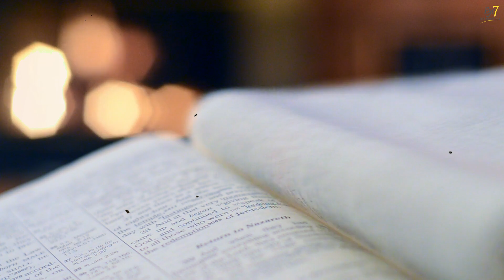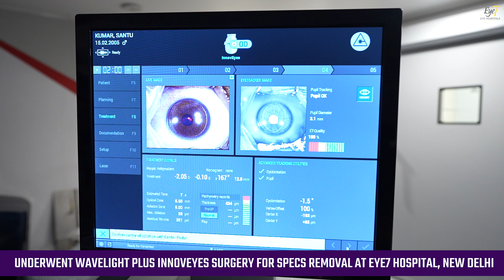6/5 Vision with Wavelight Plus InnovEyes Laser Specs Removal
In this video, we bring you the remarkable journey of Mr. Anil Yadav from Giridih, Jharkhand, who struggled with myopia (nearsightedness) with a specs power of -1.75 D in his right eye and -1.50 D in his left eye.

Like many, he found eyeglasses uncomfortable and burdensome. For a year, Mr. Anil had been following Dr. Rahil Chaudhary’s YouTube channel, where he discovered various informative videos on specs removal procedures. Inspired by what he learned, he decided to visit Eye7 Hospitals for a consultation with Dr. Rahil Chaudhary.

During his visit, Mr. Anil was introduced to Wavelight Plus InnovEyes, a cutting-edge technology in specs removal. With complete trust in Dr. Rahil Chaudhary’s expertise and confidence in the new technology, Mr. Anil eagerly agreed to proceed with the surgery.

The video also captures Mr. Anil's follow-up the very next day, where he shares his joy of achieving a vision better than the standard 6/6—now having an incredible 6/5 vision! His successful outcome and positive experience speak volumes about the capabilities of Wavelight Plus InnovEyes and the expert care provided by the Eye7 team.

Mr. Anil expresses his gratitude towards Dr. Rahil Chaudhary and the Eye7 staff for their exceptional care and highly recommends Eye7 Hospitals to anyone needing eye treatments.

✅ Key Features of Wavelight Plus InnovEyes

👉 AI-Powered Laser Specs Removal: The world’s first AI-driven laser system, using a 3D Eye-vatar to create highly accurate laser patterns for vision correction.

👉 100% Customization: The system provides complete customization for every patient, offering the most personalized treatment available.

👉 Automated Specs Power Calculation: Minimizes human error, ensuring greater accuracy in spectacle power correction.

👉 Ray Tracing Technology: The world’s first use of ray tracing in eye surgery, providing unparalleled precision in laser pattern planning.

👉 Future-Proof Vision Correction: The system predicts and incorporates future changes in the eye, ensuring long-lasting results and minimizing the need for additional procedures.